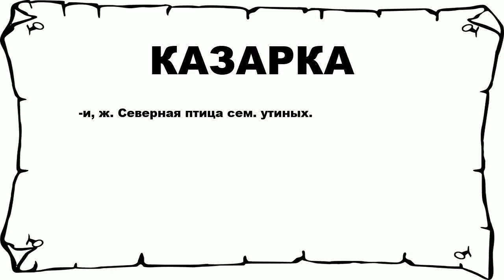КАЗАРКА - что это такое? значение и описание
Хочешь знать что значит КАЗАРКА? тогда слушай до конца.

 -и, ж. Северная птица сем. утиных.